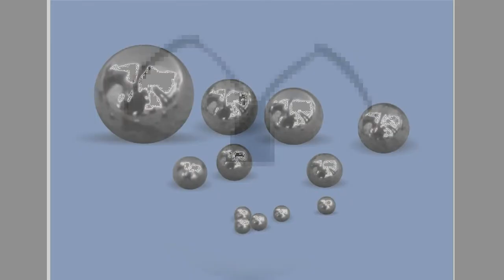stainless steel ball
stainless steel ball chain necklace set of 2 size 20
316 stainless steel ball bearings